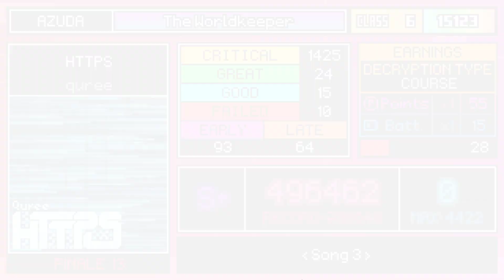vividstasis | nhelv / https pbs+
def lived after